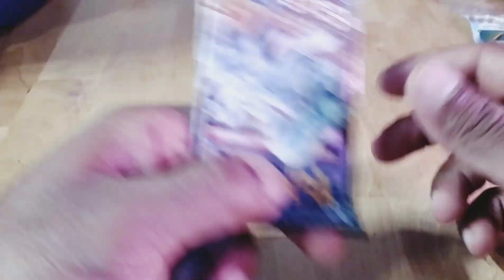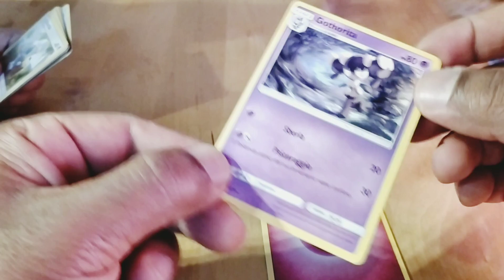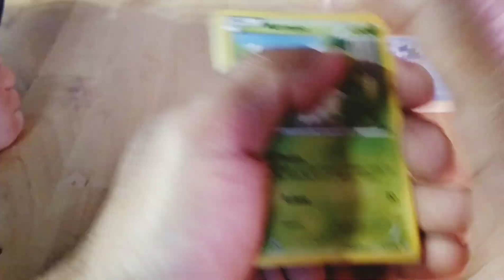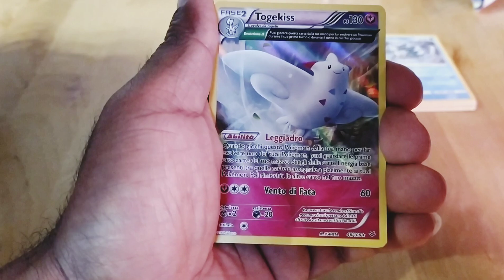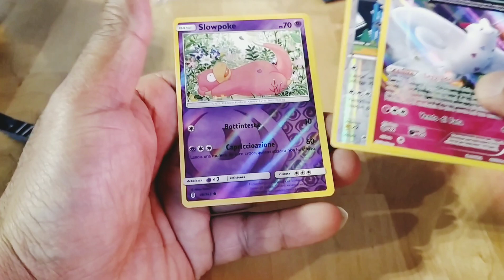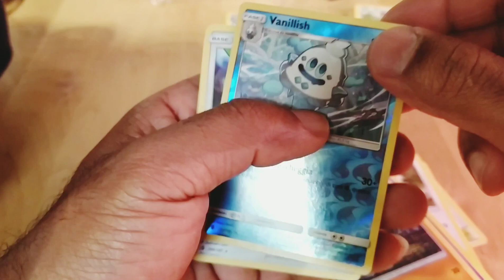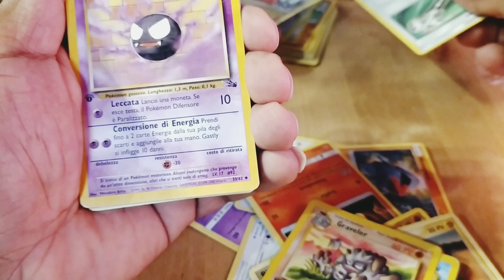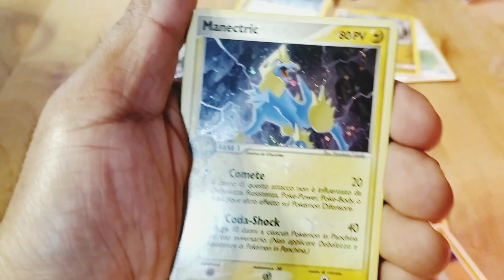Apro bustine Pokémon più carte anni 90